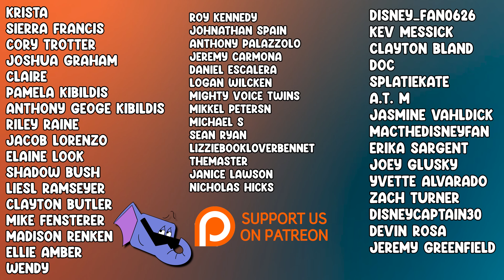Lord of The Rings Impressions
It's been 10 years since I last did Lord of the Rings Impressions, did I improve?